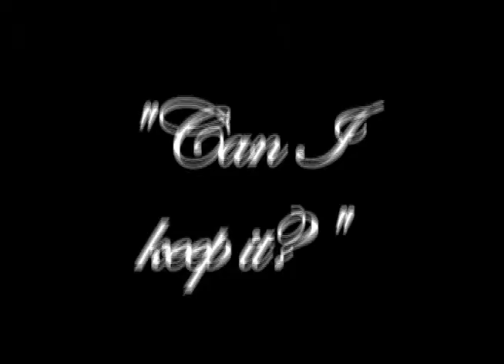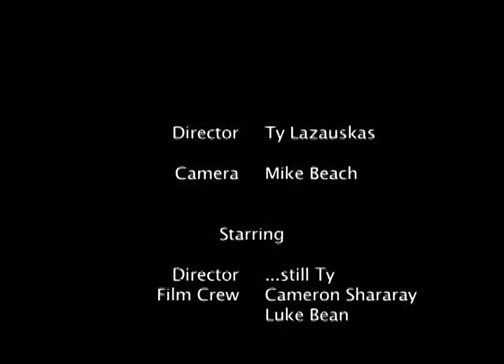The Director's Chair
This film was shot on 16mm because nothing teaches you pain like having to load a 16mm camera and shoot 24 short films in 4 months.

Backstory:
I have a directors chair that I found and kept, and ever since I got it, every person who sits in it has been injured or otherwise cursed. So I made a film about the curse.

Characters are very much based on real characters in real life. Sue me.

Spaghetti is based on the very real life horror of hearing a film camera stop and knowing that inside of the camera, your film is destroyed because the cameras we worked with were made in the 30s and they just exist to eat film. (This is called "spaghetti-ing your film". It isn't delicious.

Thanks to Mike Beach and Kamron Shahraray for being my cameras!
Directed by Tyanna Lazauskas